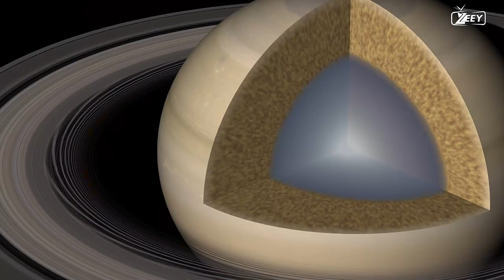You Have Less Time on Earth Than You Think! | the end | global warming | supernova | ice age | zeey